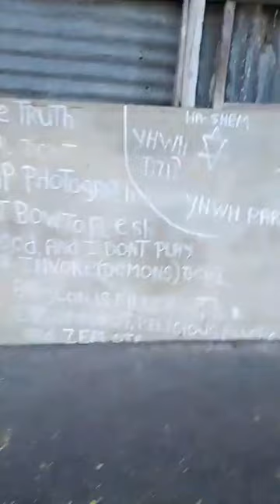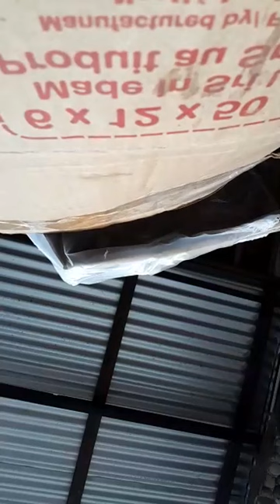Social Media Ooh!!🤣🤣🤣 Old Pum,Grey Pum,Young Pum,Beat up Pum!!! All Sort Of Pum Pum Yam A Exp0sed!!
LandLawd Sey!! Social Media Is Not A Real Place Ooh!!!